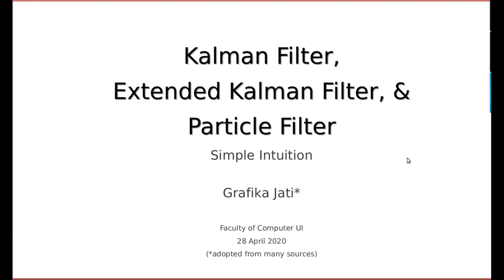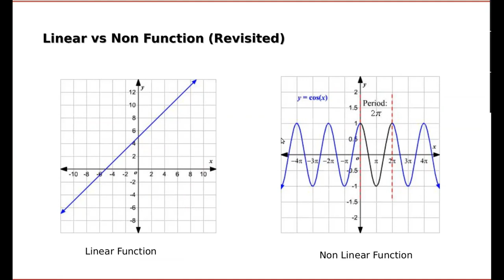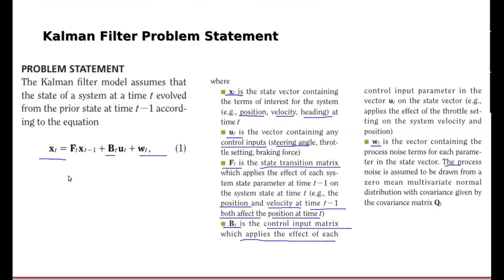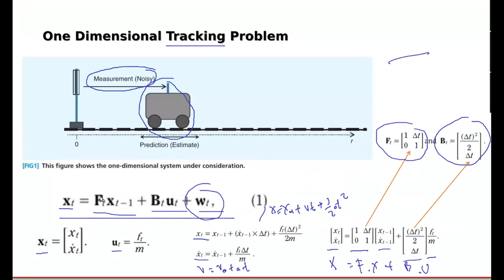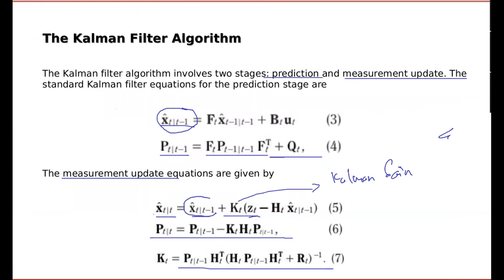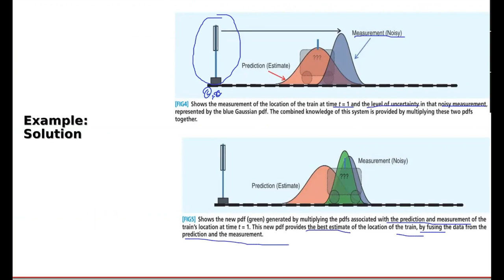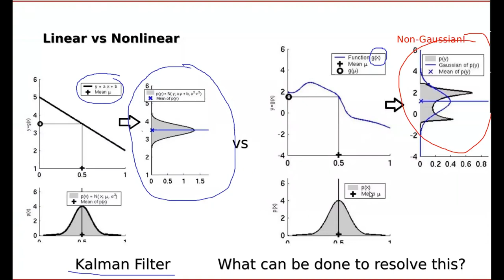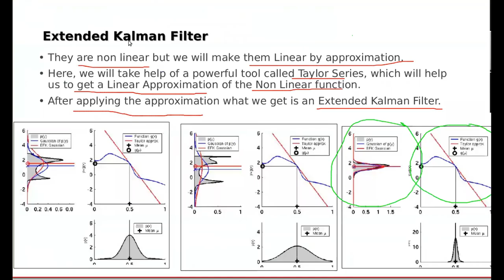Robotics - Kalman Filter Localization (Intuitive intro)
Robotics Class 2020 - CSUI - WJ & GJ
Understanding the Basis of the Kalman Filter